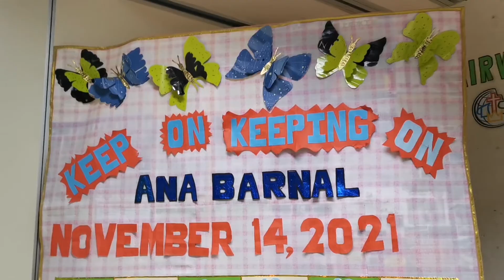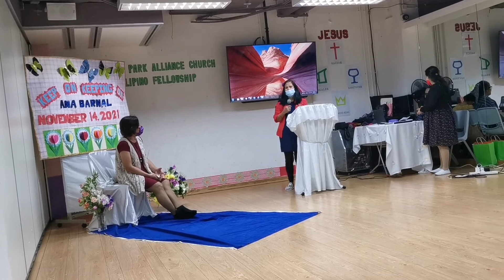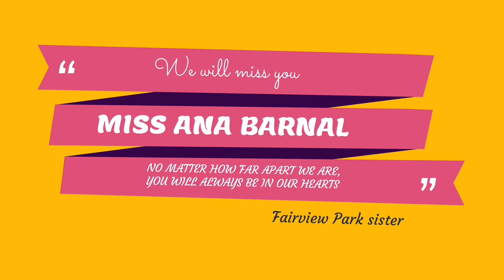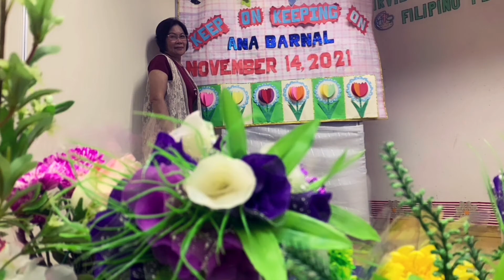Some stay for a while and leave footprints on our hearts.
Ana's farewell